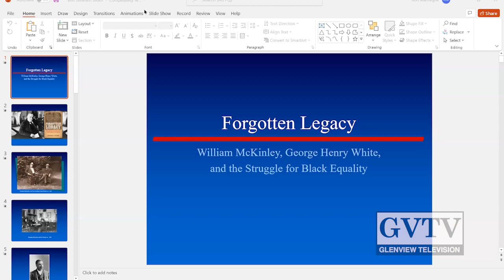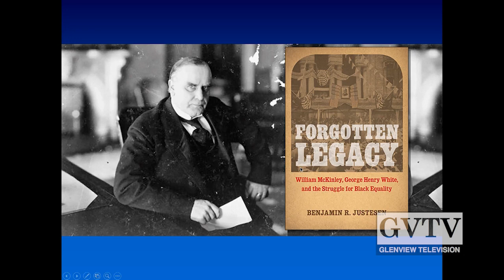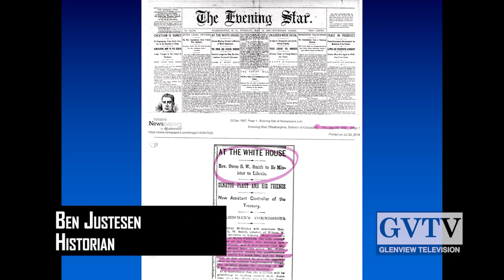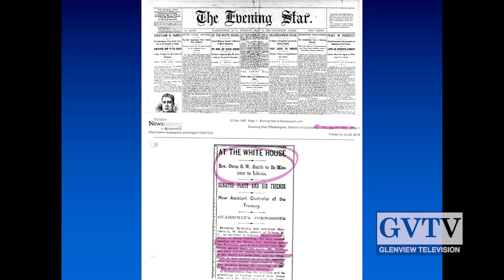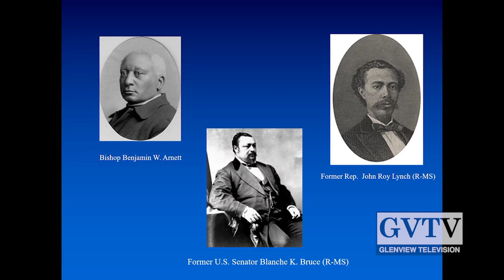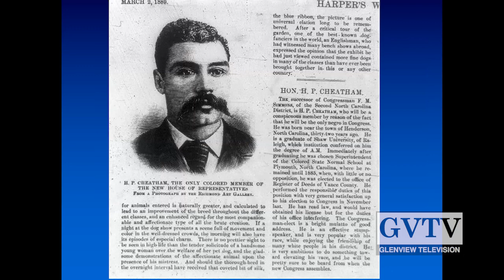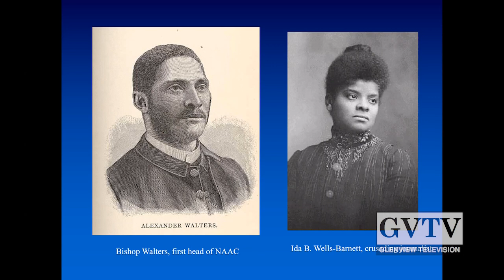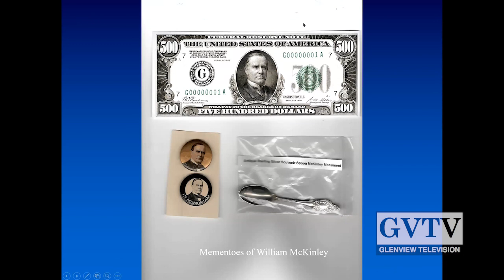McKinley: The President You Thought You Knew: An NSSC Tuesday Club Presentation 3/22/22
An amazing deep dive into assassinated president William McKinley with Dr. Ben Justesen, professor and author. There is so much we don’t know about this civil rights champion and very popular president.